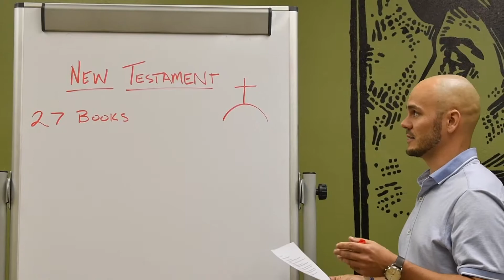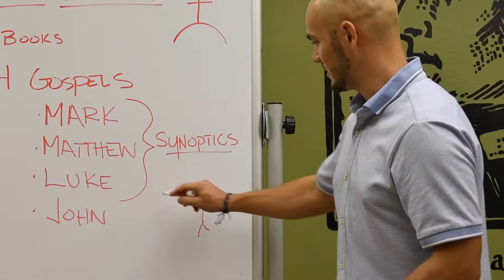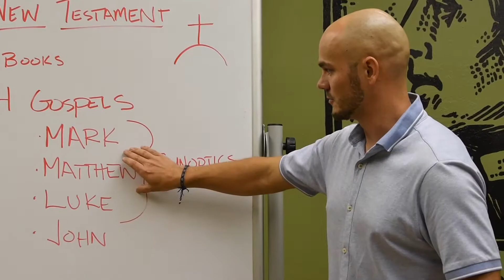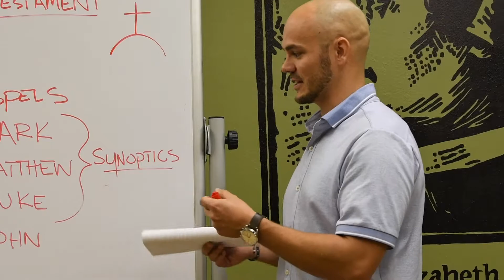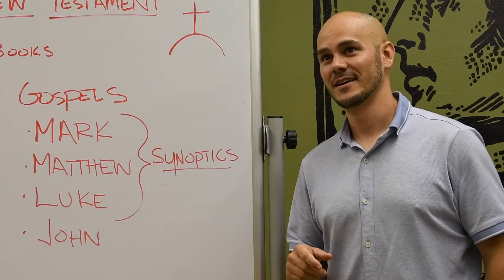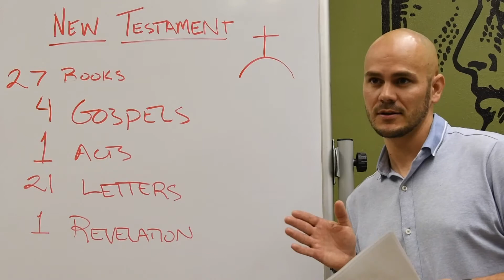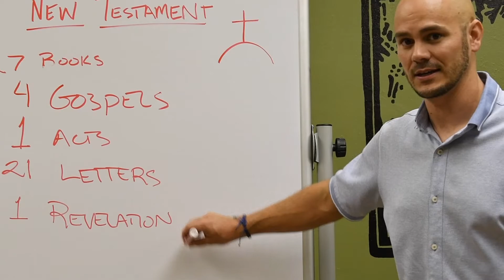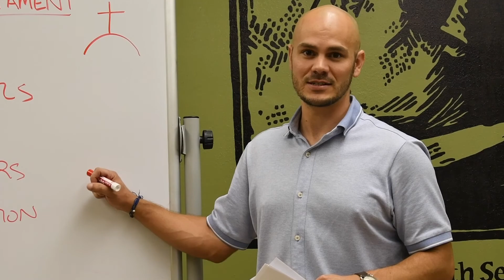PSR Week IV (West Giffin) - Grades 3-7 + 8-11